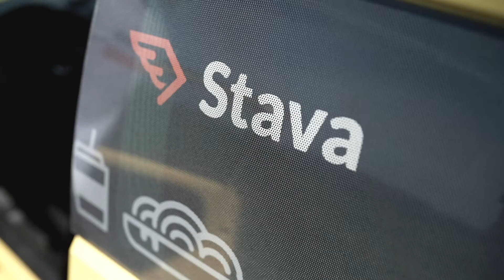Daria - kurierka Stava z Bielska-Białej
Daria, kurierka Stava z oddziału w Bielsku-Białej opowiada o swojej pracy przy dowozach jedzenia.